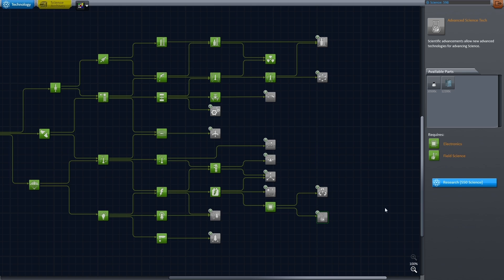Let's (actually) play KSP - E6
We send out a probe, mess around with the munar poles and leave the mun with the hope of exploring an altogether more... delicious... celestial body.